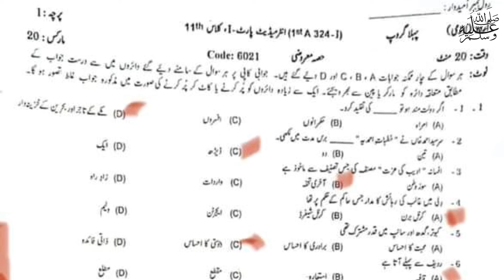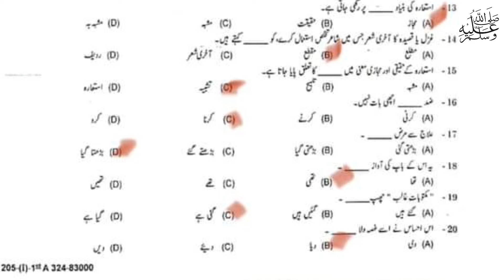11th class Urdu paper Gujranwala board group 1 solved mcqs 2024|| class 11 Urdu paper group 1 2024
11th class urdu question paper 2024|Gujranwala board|11 class urdu group 1 mcqs paper 2024

11th class urdu group 1 paper 2024 gujranwala board
gujranwala board
11th class urdu first time paper 2024
11th class urdu paper 2024
11 may 2024 paper
11th urdu paper 2024 bise gujranwala
bise gujranwala 11th urdu paper 2024
11 urdu paper group 1 gujranwala 2024
11th urdu paper today gujranwala board group 1 2024
11th urdu paper 2024
11th urdu paper grw board 2024
11th urdu paper gujranwala board 2024
urdu 11 group 1
urdu paper 11th class group 1
urdu paper 11th class solution
today 11th class urdu gujranwala group 1 mcq
11 class urdu gujranwala board 1st time paper
11 class urdu guranwala board subjective
11th class urdu guess paper 2024
11th class urdu gujranwala board solved mcq
bise gujranwala urdu paper
today 11 class urdu gujranwala board
today 11th class urdu gujranwala morning paper
urdu paper 11th class 2024